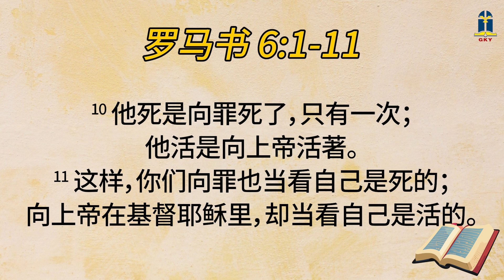2024年一月七日 - 向罪死了，向主活着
2024年一月七日 - 向罪死了，向主活着

本日经文: 罗马书 6
讲述员: Soni T. 陈永珍 (KBL)